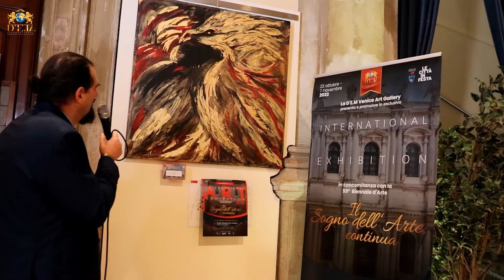Vania Perale alla Scuola Grande di San Teodoro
ll critico d'arte Siro Perin presenta Vania Perale, artista protagonista della mostra "Il Sogno dell'Arte continua" alla Scuola Grande San Teodoro di Venezia.

Un quadro potente, costituito da tocchi dorati e rossi che danno vita a questo mitico e simbolico uccello, che ricorda la rinascita. E' un messaggio recondito quello che Vania Perale ha voluto inserire all'interno dell'opera: l'essere umano trova la forza di rigenerarsi, di ripartire, nonostante le sconfitte della vita.

Non è il caso che questo animale porti il nome di un teatro, che dalla sua sorte ha ritrovato la potenza in una rinascita di Venezia, in una sorta di dicotomia stabilita tra il dipinto e il prestigioso teatro veneziano Vania Perale gioca sulla capacità dell'uomo di saper rinascere e ritrovare la propria via.

VANIA PERALE
La Fenice, 2022
acrilico su tela con inserti imitazione foglia d'oro, cm 100 x 100

The art critic Siro Perin presents  Vania Perale, a special artist in the exhibition "The Dream of Art continues" at the Scuola Grande San Teodoro in Venice.

A powerful framework, made up of golden and red touches that give life to this mythical and symbolic bird, reminiscent of rebirth. It is a hidden message that Vania Perale wanted to insert in the work: the human being finds the strength to regenerate, to restart, despite the defeats of life.

It is no coincidence that this animal bears the name of a theatre, which from its fate has rediscovered its power in a rebirth of Venice, in a sort of dichotomy established between the painting and the prestigious Venetian theater Vania Perale plays on the ability of man to know how to be reborn and find your way.

VANIA PERALE
The Phoenix, 2022
acrylic on canvas with imitation gold leaf inserts, 100 x 100 cm